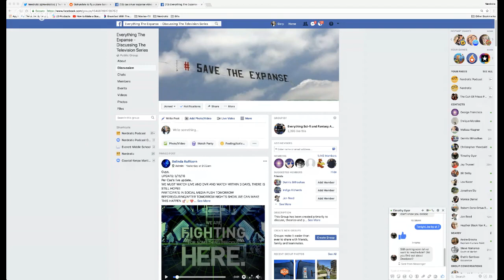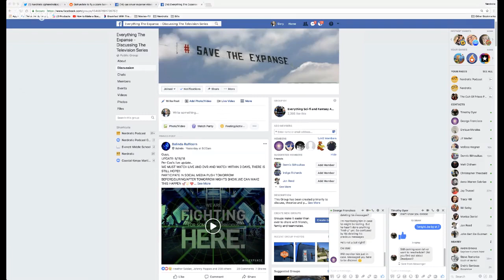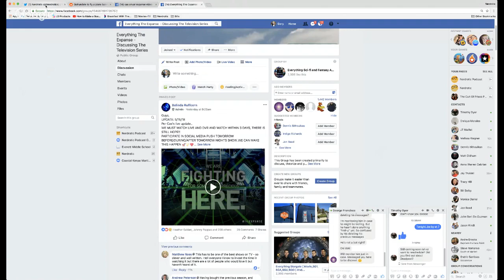Save The Expanse Update | Cas Anvar Video and Amazon Banner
Save the Expanse Update #4 Cas Anvar Video, Amazon SaveTheExpanse banner Fly Over and some hope!
Watch LIVE 5/16/18 on SYFY
Everything Expanse Facebook Group: